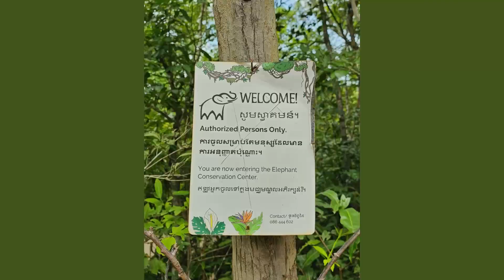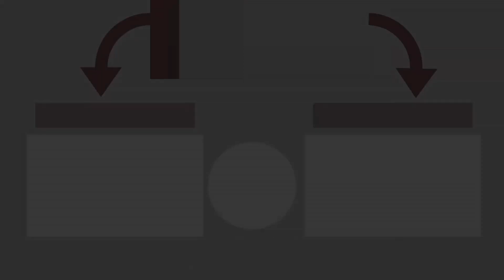Kulen Elephant Conservation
If you enjoy our videos, the best way to show your support is by sharing them with friends and family. 👇 👇 👇